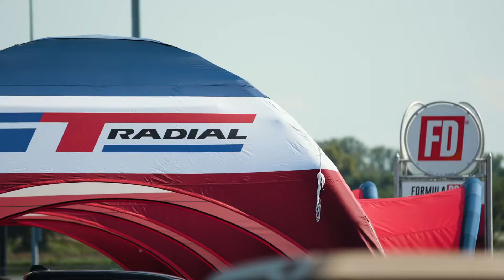GT Radial 2020 Formula Drift Recap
GT Radial Formula Drift 2020